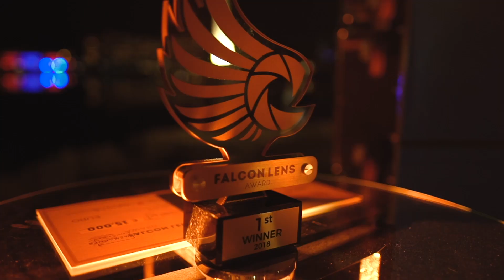Our biggest projects in the last 5 years | Showreel 2022